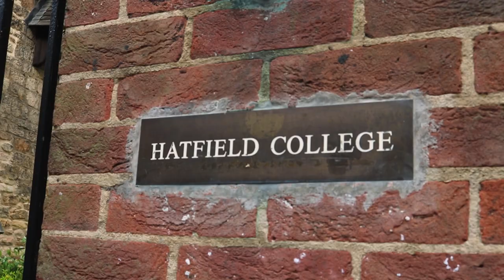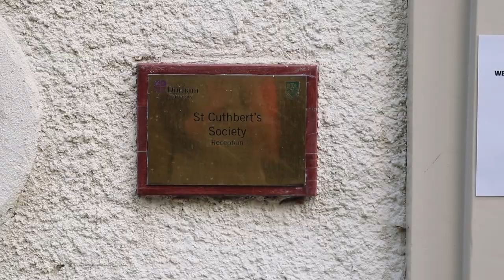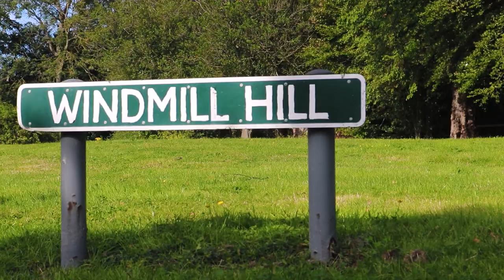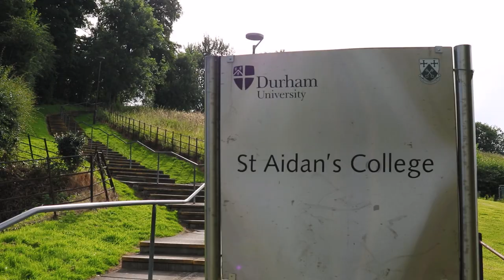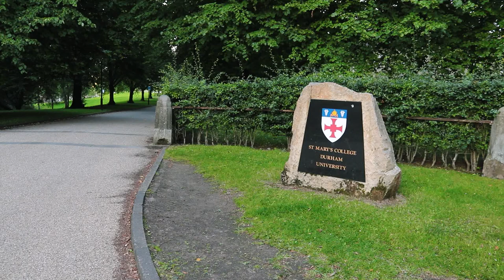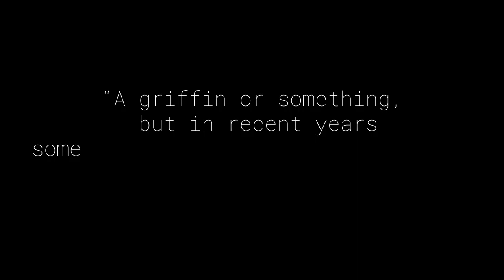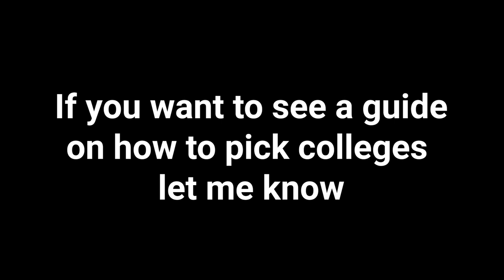Durham Colleges - The complete guide/tour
Cuths, Hatfield, Collingwood? Don't know what college to pick, or what to expect from Durham Colleges. In this video I take you on a tour around every single college in Durham. I'll share my insights as a student at the university.

The main things to think about when applying to any Durham College are: Location, type of catering, JCR costs, vibes, formals and personal preference.

*Sorry for shaky footage, literally don't know how it turned out like that*